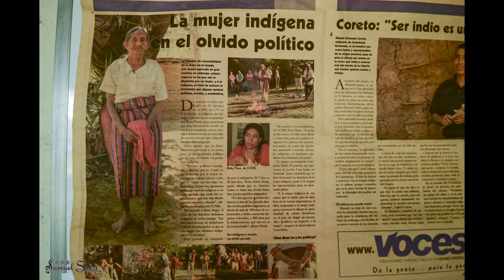Ceremonia: Solsticio 21 de junio Nahuizalco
Solsticio del 21 de junio del 2013
Ceremonia de flores y frutos, realizado en la Piedra Viva, lugar sagrado de Nahuizalco, en que la leyenda cuenta que fue enterrada la hija de un líder indígena para que no fuer mancillada por los invasores, quedando el espíritu incrustado en la piedra sagrada.

Fotografías: Samuel Alemán